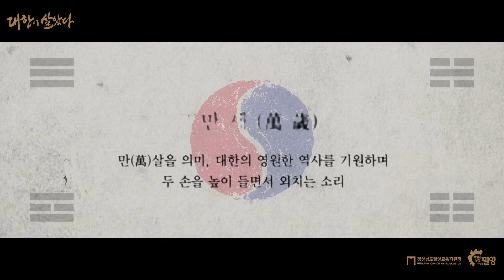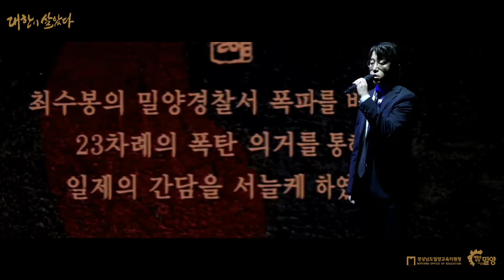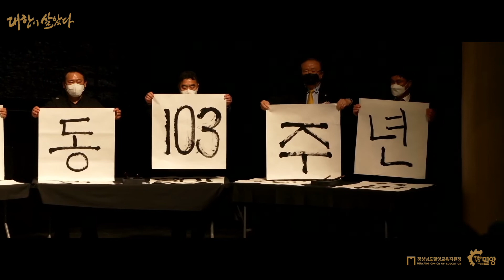대한이 살았다 기념식 영상